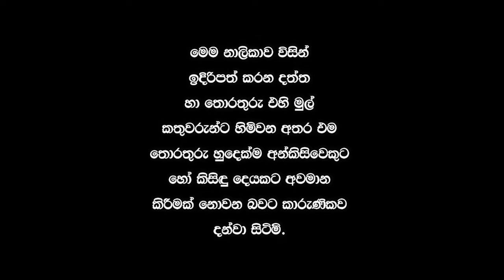Ella Stapleton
Ella Stapleton srilankan models
Ella Stapleton#ceylonlk#colombo